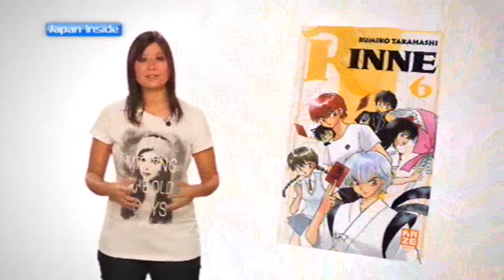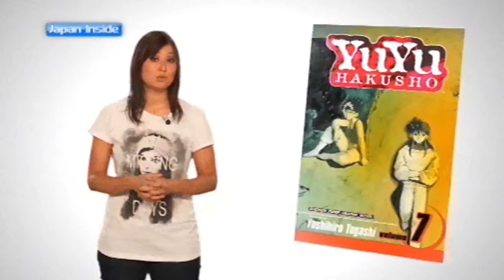Japan Inside Lexique : Yuurei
Dans Japan Inside, Claire nous prouve qu'elle n'a pas froid aux yeux ! Elle nous dit tout sur les fantômes et sur les mangas qui regorgent de spectres !